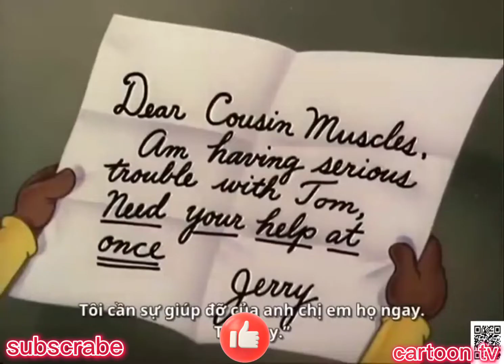Tom and Jerry | jerry's causin | cartoon tv | cartoontv tomandjerry @cartoon tv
episode: causin's jerry

@cartoon tv